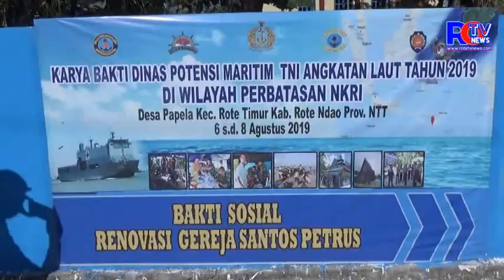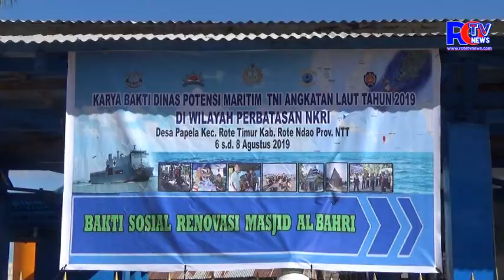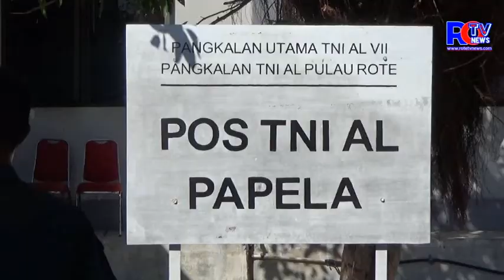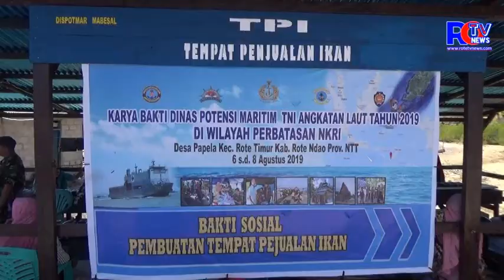DISPOTMAR TNI AL LAKSANAKAN ARYA BAKTI DIKABUPATEN ROTE NDAO